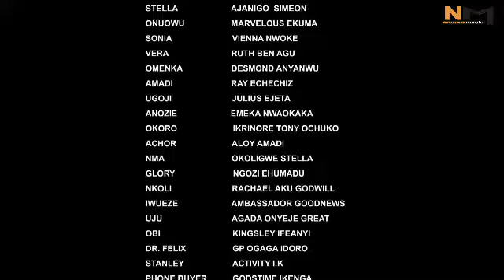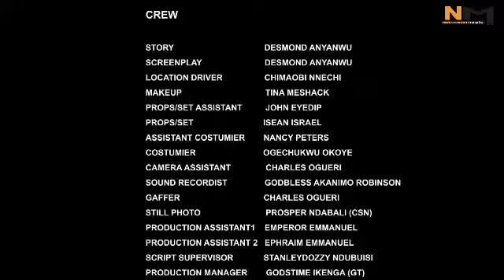WITH D HELP OF D GODS I FOUNDOUT DAT MY BRODA IS RESPONSIBLE FOR MY CRIPPLENESS 2/ 2024 NIG